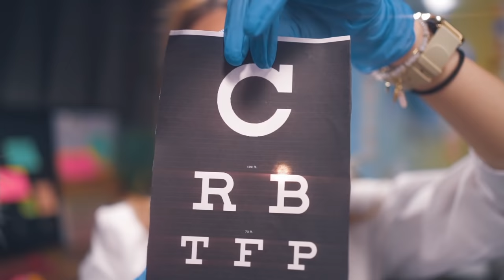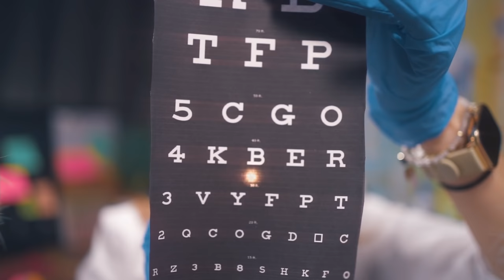ASMR The MOST Detailed Cranial Nerve Exam YOU'VE SEEN Doctor Roleplay Ear, Eye Exam Hearing Test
ASMR The MOST Detailed Cranial Nerve Exam YOU'VE SEEN Doctor Roleplay Ear, Eye Exam Hearing Test.  ASMR NEUROLOGICAL EXAMINATION Doctor Neurologic Examination ASMR. ASMR Medical video and follow my instructions. This is an ASMR medical roleplay soft spoken for tingle immunity so sleep well! Dr Cel way ill help you relax with this asmr CNE for medical asmr fans and cranial nerve examination lovers. Relax with this long detailed video !

We worked on a super large collaboration together featuring CRANIAL NERVE EXAMINATIONS ! link below to her channel and our collaboration video together !

If you see this, comment your countries flag ! Show some love to your home countries in the comments!!!

TIMESTAMPS:
Cranial Nerve Examination Intro 0:00
@StarlingASMR  Eye Examination 17:01

If you would like to tip~ Help me upgrade my Blue Yeti!

What I use to film:
Iphone 7
iMovie